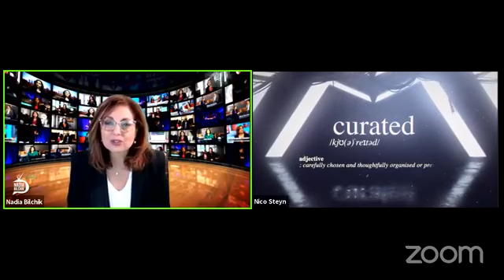Facebook Live Interview with Nico Steyn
Nadia speaks to television producer Nico Steyn on Facebook Live about maximizing your virtual presentations and giving your webinars some wow.